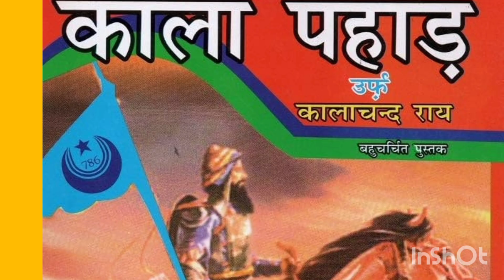Rath Yatra 2024 LIVE I Rath Yatra Puri LIVE I Rath Yatra LIVE Visuls I Jagannath Puri Odisha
Before the onset of the holy ‘Rath Yatra’ from July 07, the three chariots were brought to Singha Dwara (Lion Gate) of Srimandir Puri. The chariots namely, Nandighosha, Darpadalana, and Taladhwaja belong to Lord Jagannath, Devi Subhadra, Lord Balabhadra of the Hindu pantheon. Thousands of devotees gathered in Puri during the pulling of the chariots from Rath Khala to the Singha Dwara of the shrine. Heavy security personnel were deployed in Puri to avoid any mishaps during the celebrations.
इस बार 7 जुलाई 2024 को रथ यात्रा निकाली जाएगी...हिंदू पंचांग के अनुसार, हर साल आषाढ़ मास की द्वितीया तिथि को भगवान जगन्नाथ अपने भाई बलराम और बहन सुभद्रा के साथ अपनी मौसी के घर जाते हैं...ओडिशा के पुरी शहर में जगन्नाथ मंदिर में हर साल धूमधाम के साथ रथयात्रा निकाली जाती है...ऐसी ही परंपरा अन्य राज्यों में भी है...झारखंड में भी रथ यात्रा की तैयारी लगभग पूरी हो चुकी है...

পুরীর রথযাত্রার অজানা কথা
কেন মহালক্ষ্মী নিজে  জগন্নাথের রথ ভেঙে দেন ?
Puri tour,
puri tour guide bengali,
puri jagannath rath yatra,
2024 rath yatra,
rath yatra 2024 date,
puri jagannath rath yatra 2024,
jagannath rath yatra,
Somjit Bhattacharyya,
First, let's start with the grand chariot of Lord Jagannath, known as Nandighosa. This majestic chariot is a spectacle in itself, standing at an impressive height of 45 feet with 16 huge wheels, each with a diameter of 7 feet. The chariot is adorned with bright red and yellow canopies, symbolizing the sun and fire, reflecting Lord Jagannath's radiant energy and divine power.

Here, we embark on a journey of exploration, learning, and enlightenment. From unraveling the mysteries of the universe to delving into the depths of history, our videos are crafted to ignite your curiosity and expand your understanding of the world around you.

Join us as we dive into diverse topics ranging from science, technology, and philosophy to culture, arts, and beyond. Whether you're a lifelong learner, a curious soul seeking answers, or simply someone who enjoys the thrill of discovery, you'll find a wealth of fascinating content to satisfy your thirst for knowledge.

Our mission is to inspire, educate, and empower minds to think critically and engage with the wonders of our universe. Through captivating visuals, thought-provoking narratives, and expert insights, we strive to make complex ideas accessible and exciting for audiences of all ages and backgrounds.

Let's embark on this exhilarating journey together, as we unlock the mysteries of the world and expand the horizons of our understanding.
The Ratha Yatra of Puri, also rendered as the Ratha Jatra (Odia: ରଥଯାତ୍ରା, lit. 'chariot festival') (/ˈrʌθə ˈjɑːtrɑː/, Odia pronunciation: [ɾɔt̪ʰɔ dʒat̪ɾa]), is considered the oldest and largest Hindu chariot festival celebrated annually, on the bright half of the lunar month of Ashadh (June–July).[2][3] The festival is held at the city of Puri, in the state of Odisha, India and associated with the deity Jagannath (a form of Vishnu or Krishna).[2] During the festival, three deities (Jagannath, his brother Balabhadra and sister Subhadra) are drawn by a multitude of devotees in three massive, wooden chariots on bada danda (the grand avenue) to Gundicha Temple whereby they reside there for a week and then return to the Jagnannath temple. This return trip is referred to as the Bahuda Yatra.

We’re travel bloggers with family who love exploring the different places, collecting some information & eating local food and travelling within India.